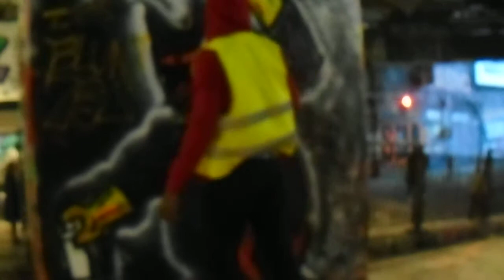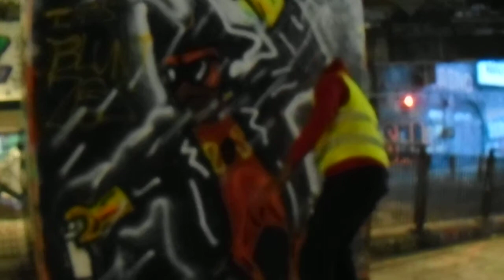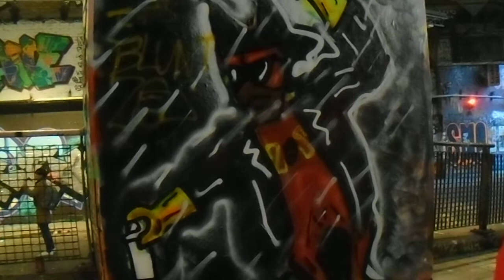blunt zoz graffiti PART 2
ZTENZILA DOING HIS THING BEING A NOB HEADED GRAFFITI ARTIST
 DOING A TRIBUTE TO JAY AND SILENT BOB MOVIE